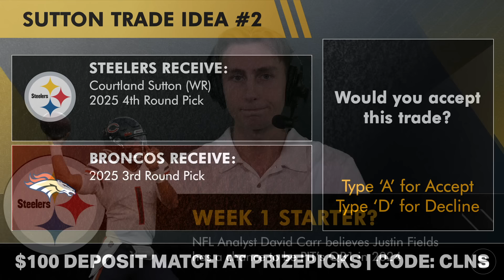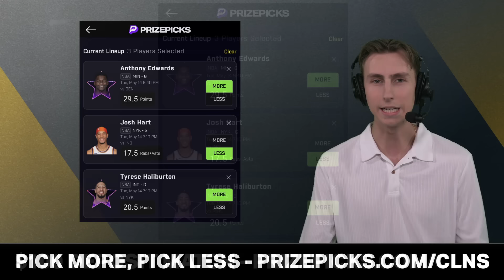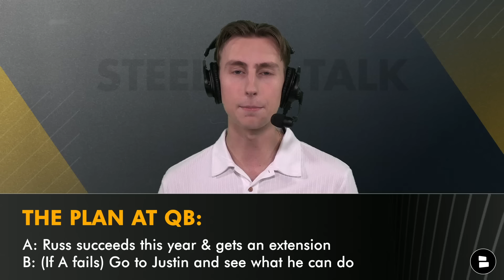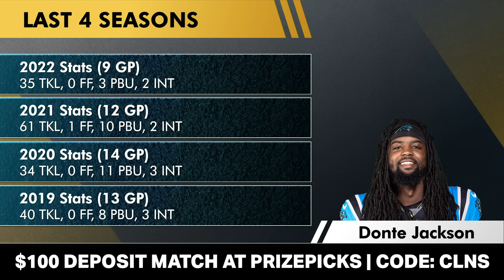BIG REPORT: Courtland Sutton Trade Still Possible For Steelers + Is Donte Jackson A ‘Hidden Gem’?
Pittsburgh Steelers News & Rumors by Chat Sports on Tuesday, May 14th, goes over the latest Steelers news stories of the day, including a report that the Denver Broncos may be open to trading WR Courtland Sutton this offseason. Today on Steelers Talk, host Jack Sperry also discusses the possibility of Justin Fields replacing Russell Wilson as the Steelers starting quarterback this season, why the Steelers view Donte Jackson as a ‘hidden gem’ heading into the 2024 campaign, and speculation surrounding which team the Steelers could be facing in Week 1 of the 2024 NFL schedule.

Stay in-the-loop with daily Pittsburgh Steelers YouTube videos from Steelers Talk by Chat Sports!

Broncos reporter Chris Tomasson on the possibility of a Courtland Sutton trade this offseason:

“It remains to be seen what will happen with Sutton, who has just $2 million of his $13 million contract guaranteed for 2024 and could be a candidate to be traded. But there’s little question the Broncos have improved their receiving corps since Sutton took to social media March 9.”

NFL Analyst David Carr on the possibility of Justin Fields starting over Russell Wilson in 2024:

“I think it’s a real competition because you don’t necessarily [know] where Justin Fields is at, like where his headspace is. How does he feel coming into this thing? If we get the physical dominant athlete that we’ve seen with Justin, I really believe he has some untapped potential as far as throwing the football. I think that in this Arthur Smith offense, the ability of Russ, the experience, I don’t know it necessarily matters as much as maybe it would somewhere else on other teams.”

Get involved in the conversation by answering today's Steelers questions and talk some Steelers football with your fellow Yinzers:
- Would you trade a third round pick in exchange for Courtland Sutton and a fourth round pick? Type 'A' for Accept, or 'D' for Decline?
- Will Fields replace Russ this year? Yes or No?

Follow the latest Steelers rumors & news on the Chat Sports Pittsburgh Steelers

Donte Jackson’s career PFF grades:
- 2023: 64.3 (63rd/127)
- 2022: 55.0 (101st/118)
- 2021: 61.3 (67th/116)
- 2020: 70.4 (25th/121)
- 2019: 55.6 (90th/116)
- 2018: 65.0 (64th/112)

LIKE today's video if you are a Steelers Talk Real One!

Want a shout-out on a future Steelers Talk video? Give host Jack Sperry a follow on Twitter

Make sure to turn on your notifications to NEVER miss a breaking news story for the Pittsburgh Steelers this offseason!